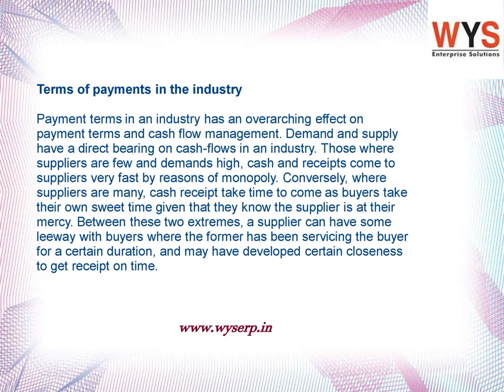How does cash flow management work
Few of the points that explains how the cash-flow works and ways to manage it using the best cash-flow accounting software includes Terms of payments agreed to, payments in the industry, Situation of the buyer’s industry and buyer’s payment status, Status of the industry.